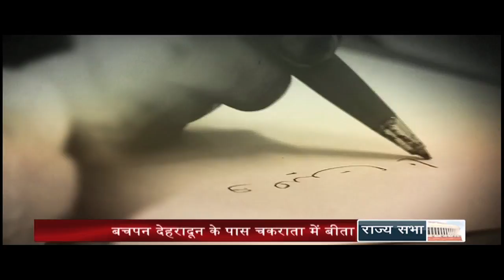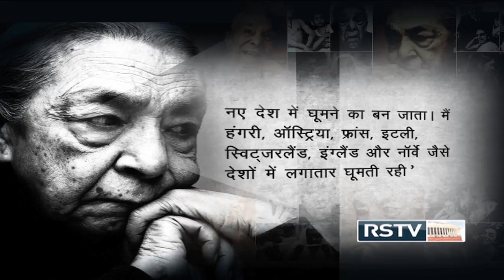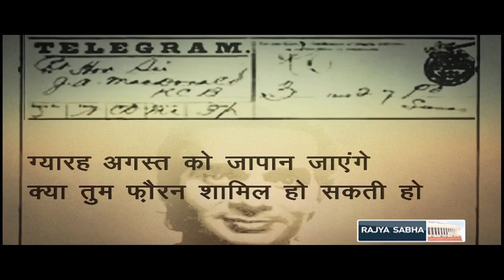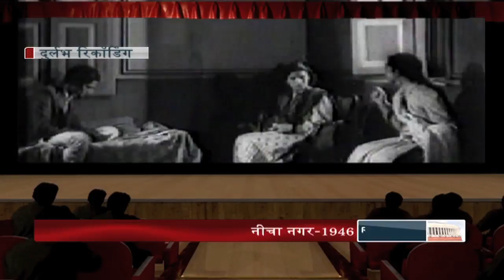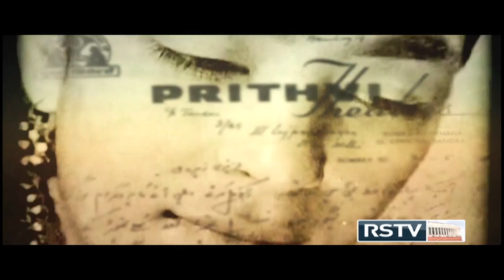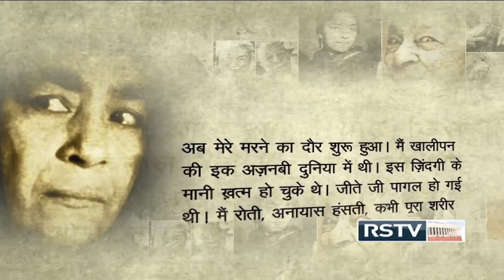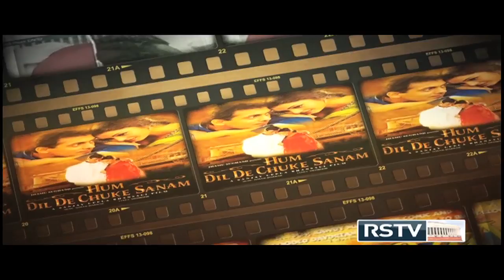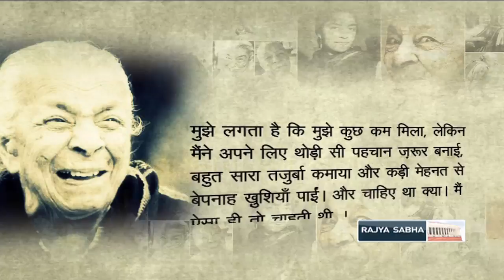Virasat - Zohra Sehgal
Rajya Sabha TV brings to you ‘Virasat’, a series which explores the life and times of distinguished artistes from various fields. In the first episode of this series, watch a biopic on the legendary actor and choreographer, Zohra Sehgal.